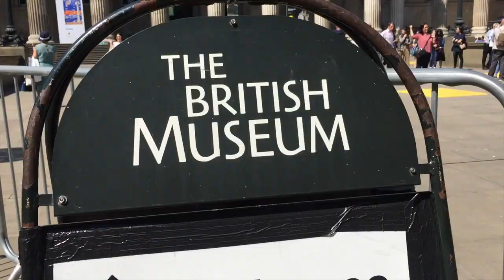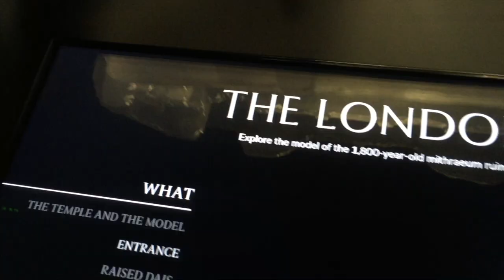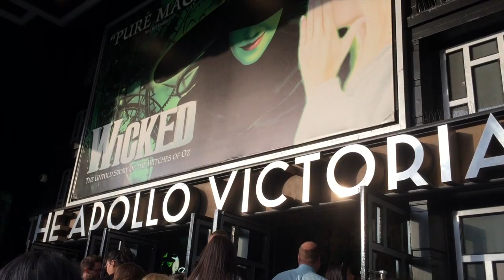A WICKED TIME IN LONDON | VLOG | NGUYENER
Back in 2018, my friend Dialma came to London to visit me! We go to the British Museum, Buckingham Palace, and head to the West End to watch Wicked the musical! Travel with me and remember the good times being able to travel the world.
My last name Nguyen is pronounced as “win”, so I decided to incorporate my name into an inspiring word for myself and for my audience. The word Nguyener (winner), describes anyone who confidently lives in their own skin and style. This channel is a place where I want to share my life to help inspire and make people feel good about themselves.